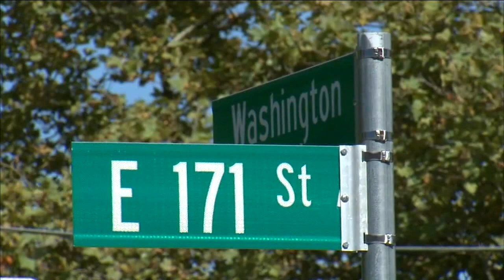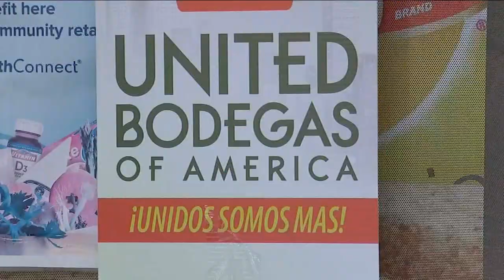Bodega owners band together to help shops recoup losses after looting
Bodegas in New York targeted by thieves and looted will now get reimbursed for some of the losses thanks to a $50,000 fund. Darla Miles has the story.

NEW HERE? –